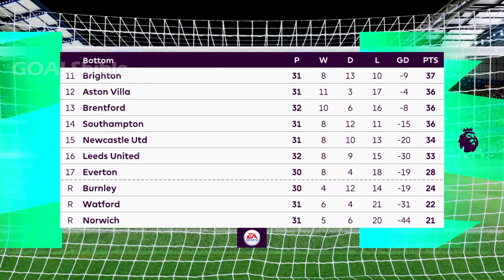Chelsea vs Arsenal | FIFA 22 Gameplay | PREDICTION & LINE-UPS | Premier League Full Match 2021/22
Chelsea vs Arsenal Preview: Chelsea vs Arsenal 2022: This FIFA 22 game is played by the AI for both teams (AI v AI).

Chelsea possible starting lineup:
Mendy; James, Silva, Rudiger; Azpilicueta, Kante, Jorginho, Alonso; Mount, Werner; Lukaku

Arsenal possible starting lineup:
Ramsdale; Cedric, White, Gabriel, Tavares; Xhaka, Lokonga; Saka, Odegaard, Smith Rowe; Martinelli

We say: Chelsea 2-2 Arsenal @goalsbible